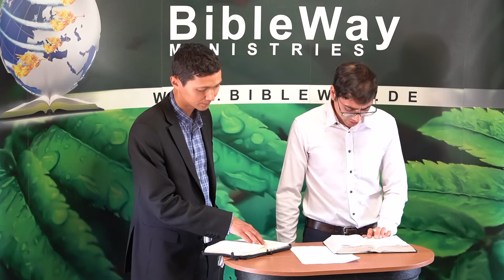"Let us fall now into the hand of the a Lord " | Daniele Oriente